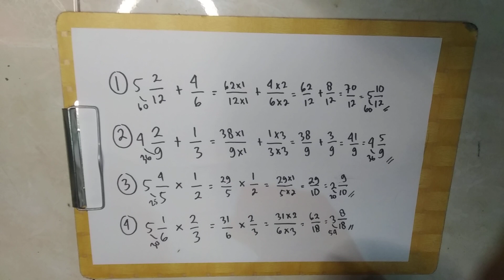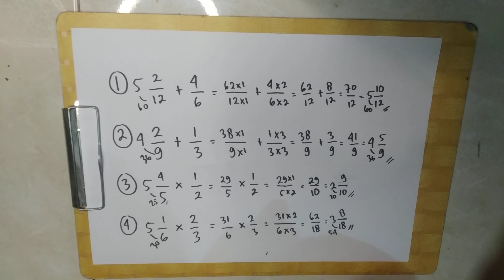Penjumlahan dan perkalian pecahan campuran dengan pecahan biasa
Assalamu'alaikum di video kali ini saya akan membahas penjumlahan dan pengurangan pecahan campuran dengan pecahan biasa. Materi ini di pelajari kelas 5 SD.

Penjumlahan pecahan, Penjumlahan pecahan biasa, Cara penjumlahan pecahan, Cara penjumlahan pecahan biasa,
Cara cepat perkalian Pecahan dengan penyebut berbeda, Cara mudah perkalian Pecahan Biasa dengan penyebut berbeda, Trik penjumlahan Pecahan dengan penyebut berbeda, Cara Enak penjumlahan Pecahan Biasa dengan penyebut berbeda, Chanel konsultasi PR gratis, Matematika hebat,
34 menjumlahkan pecahan biasa dengan pecahan campuran 50   i penjumlahan pecahan biasa dengan pecahan biasa suggestqueries.google.com 6
33 penjumlahan pecahan campuran dengan pecahan biasa kelas 5 57   i penjumlahan pecahan biasa dengan pecahan biasa suggestqueries.google.com 8
32 penjumlahan pecahan biasa dengan pecahan campuran 49   i penjumlahan pecahan biasa dengan pecahan biasa suggestqueries.google.com 6
31 pembagian pecahan biasa dengan pecahan biasa 44   i penjumlahan pecahan biasa dengan pecahan biasa suggestqueries.google.com 6
30 penjumlahan pecahan biasa dengan pecahan biasa 46   i penjumlahan pecahan biasa dengan pecahan biasa suggestqueries.google.com 6
29 soal penjumlahan pecahan biasa dengan pecahan campuran 54   penjumlahan pecahan biasa dengan pecahan biasa suggestqueries.google.com 7
28 cara pembagian pecahan biasa dengan pecahan biasa 49   penjumlahan pecahan biasa dengan pecahan biasa suggestqueries.google.com 7
27 menjumlahkan pecahan campuran dengan pecahan campuran 53   penjumlahan pecahan biasa dengan pecahan biasa suggestqueries.google.com 6
26 pembagian pecahan campuran dengan pecahan biasa kelas 5 55   penjumlahan pecahan biasa dengan pecahan biasa suggestqueries.google.com 8
25 pengurangan pecahan campuran dengan pecahan biasa 49   penjumlahan pecahan biasa dengan pecahan biasa suggestqueries.google.com 6
24 penjumlahan pecahan campuran dengan pecahan campuran 52   penjumlahan pecahan biasa dengan pecahan biasa suggestqueries.google.com 6
23 pembagian pecahan campuran dengan pecahan biasa 47   penjumlahan pecahan biasa dengan pecahan biasa suggestqueries.google.com 6
22 menjumlahkan pecahan biasa dengan pecahan campuran 50   penjumlahan pecahan biasa dengan pecahan biasa suggestqueries.google.com 6
21 penjumlahan pecahan biasa dengan pecahan campuran 2/5 + 1 1/3 61   penjumlahan pecahan biasa dengan pecahan biasa suggestqueries.google.com 10
20 penjumlahan pecahan biasa dengan pecahan campuran kelas 5 sd 60   penjumlahan pecahan biasa dengan pecahan biasa suggestqueries.google.com 9
19 penjumlahan pecahan campuran dengan pecahan biasa kelas 5 57   penjumlahan pecahan biasa dengan pecahan biasa suggestqueries.google.com 8
18 penjumlahan pecahan biasa dengan pecahan campuran 49   penjumlahan pecahan biasa dengan pecahan biasa suggestqueries.google.com 6
17 pengurangan pecahan biasa dengan pecahan biasa 46   penjumlahan pecahan biasa dengan pecahan biasa suggestqueries.google.com 6
16 pembagian pecahan biasa dengan pecahan biasa 44   penjumlahan pecahan biasa dengan pecahan biasa suggestqueries.google.com 6
15 penjumlahan pecahan biasa dengan pecahan biasa 46   penjumlahan pecahan biasa dengan pecahan biasa suggestqueries.google.com 6
14 soal pembagian pecahan biasa dengan pecahan campuran 52   penjumlahan pecahan biasa dengan pecahan biasa suggestqueries.google.com 7
13 soal penjumlahan pecahan biasa dengan pecahan campuran 54   penjumlahan pecahan biasa dengan pecahan biasa suggestqueries.google.com 7
12 cara pembagian pecahan biasa dengan pecahan biasa 49   penjumlahan pecahan biasa dengan pecahan biasa suggestqueries.google.com 7
11 menjumlahkan pecahan campuran dengan pecahan campuran 53   penjumlahan pecahan biasa dengan pecahan biasa suggestqueries.google.com 6